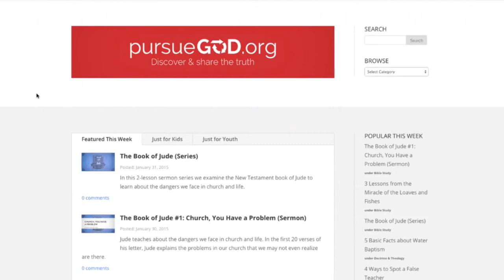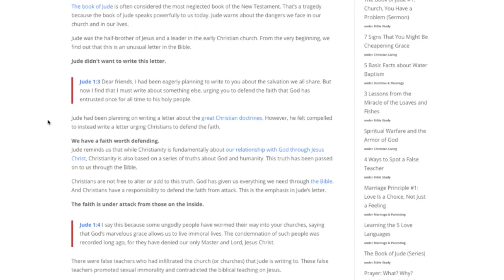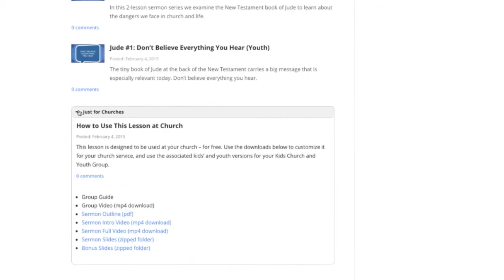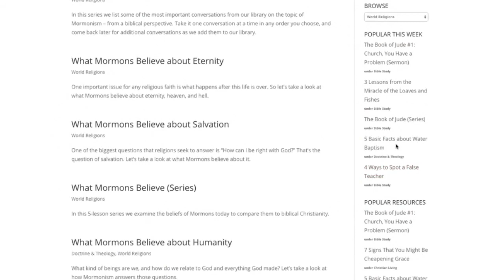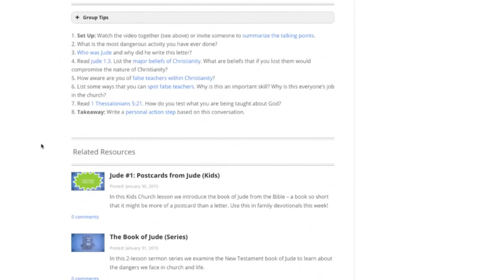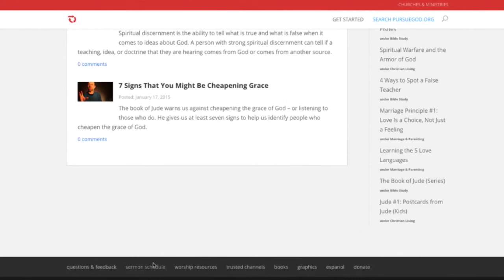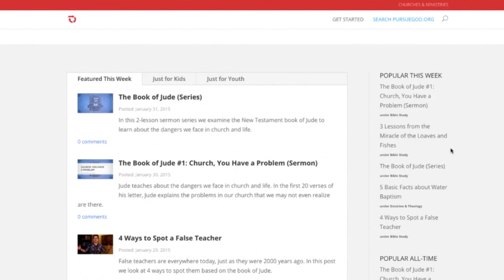PG Resource Update #1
More resources at alpinechurch.org.